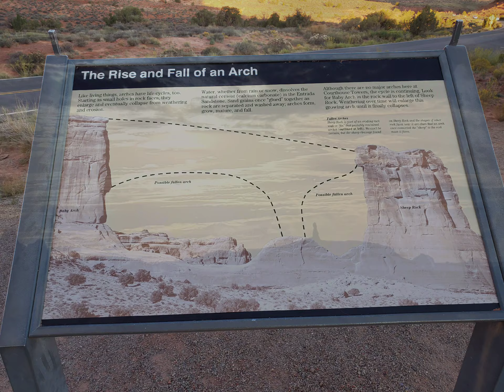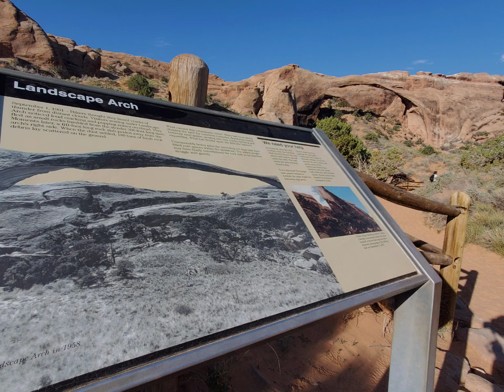한국미의 미국여행 - Arches Canyon, Utah - part 2 of 3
유타 국립공원 Canyon 여행 6일째